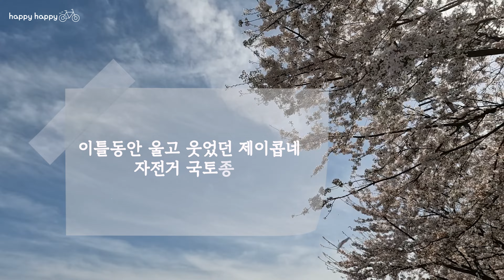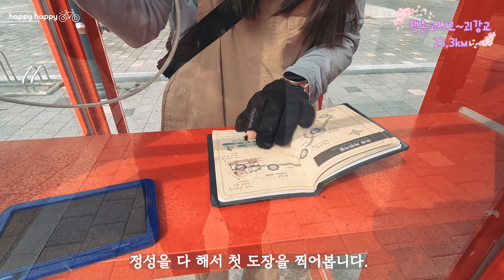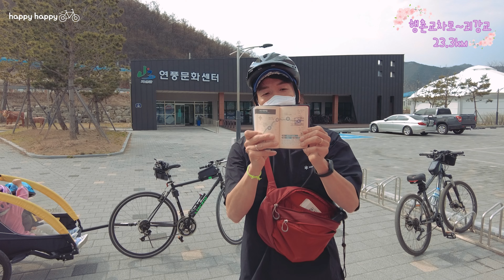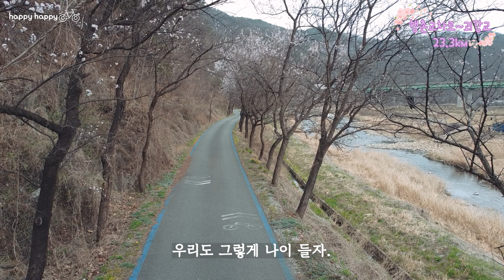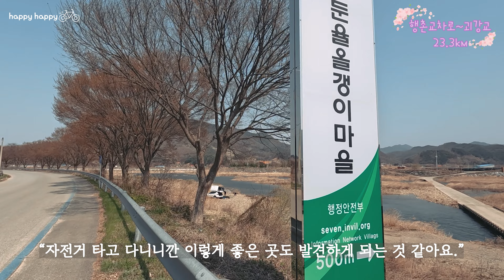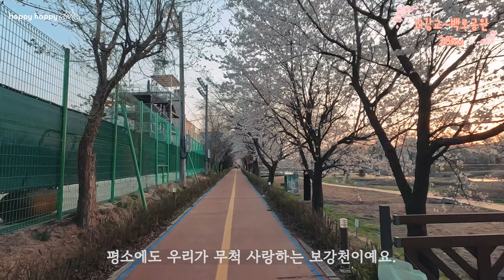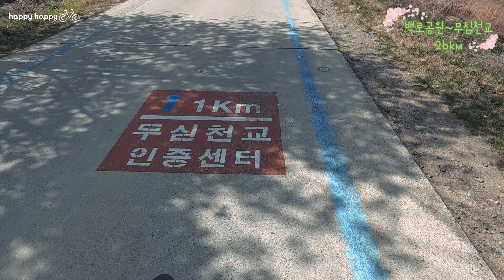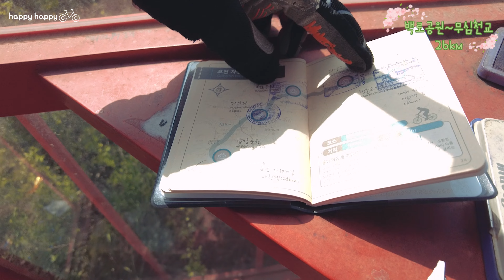국토종주2022 오천자전거길 / 1박 2일 연풍에서 세종까지 / 행촌교차로 - 괴강교 - 백로공원 - 무심천교 - 합강공원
01:36 행촌교차로 인증센터
16:12 괴강교 인증센터
21:43 백로공원 인증센터
28:42 무심천교 인증센터
38:10 합강공원 인증센터

언제부터 사둔 국토종주 수첩을 꺼내 쓸 날이 오고야 말았네요.^^ 아이들이 어려서 둘이서 하자고 했다가 내가 바쁘니 율피디 혼자서 한다고 했다가 이랬다 저랬다 의견도 많고... 날씨가 좋으니 다음에 하자. 몸이 안좋으니 또 다음에 하자. 이러다 또 여름 오겠다. 싶어서 부랴부랴 길을 나섰어요. 역시 생각 났을 때 무조건 해야지 다음은 없고, 다음주는 더더욱 없는 것 같아요. ㅎㅎㅎ 자전거 유튜브도 즐겨보는 편인데 저희만큼 느린 속도로 하시는 분은 본 적 없는 것 같아요. 인천에서 부산까지 당일로 가시는 분도 봤으니...그렇지만 저는 아이들과 함께 아내와 함께 천천히 가면서 더 행복했던 것 같습니다. '고생 끝에 낙이 온다.'  우리 유튜브가 행복에 관한 이야기를 하고 싶어 만든 유튜브 이긴 하지만 진정으로 힘든 순간 먹고 자고 쉬는 아주 소소한 일들이 행복이란 걸 또 한 번 깨달았어요. 새벽에 쓰다보니 사설이 너무나 길었습니다. 그만큼 감동의 1박 2일 이었답니다. 그 순간에 해피님들도 함께 해주셨으면 좋겠습니다. 오늘도 해피해피한 하루 보내세요.^^

아래 링크를 타고 가입하시면 2개월 추가 무료 혜택을 드려요^^

🎵intermezzo-no.-2-in-a-major-(brahms) by brooklyn-classical Artlist
🎵alive-again by chris-mason Artlist
🎵saturday-shopping by young-rich-pixies Artlist
🎵dorrigo by david-benedict Artlist